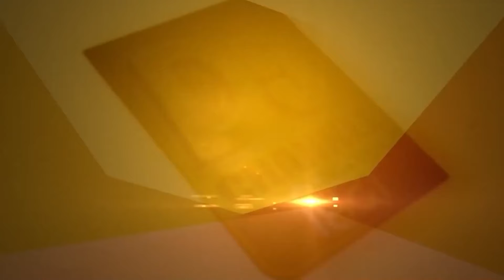'AAP' Minister ਨੇ NOC Bill ਦਾ ਦੱਸਿਆ ਸੱਚ, ਨਹੀਂ ਵੇਚ ਸਕਦੇ ਪਲਾਟ! | Aman Arora | D5 Channel Punjabi